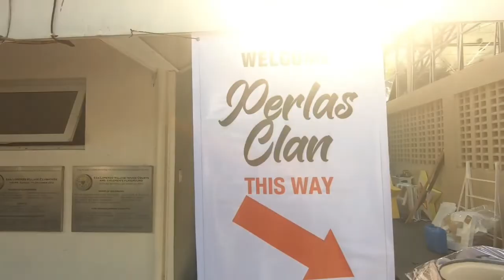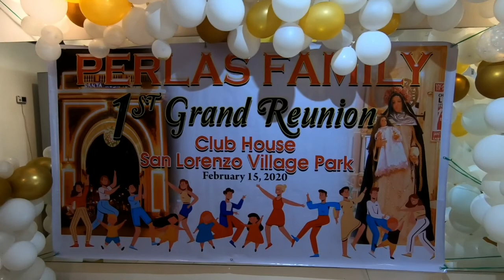When Filipinos Party in the Philippines!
This is what happened at the Perlas family reunion. It was a blast as cousins from around the world got together for great food, dancing and of course reconnecting with each other!